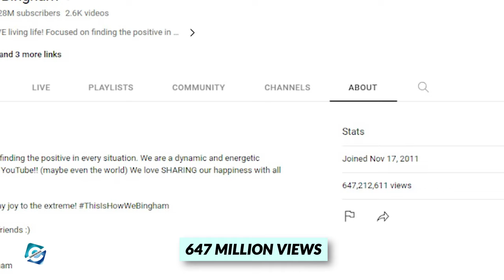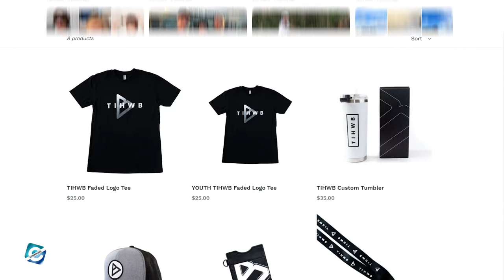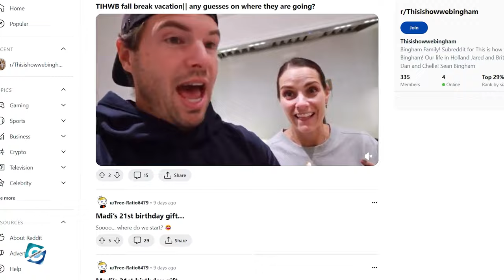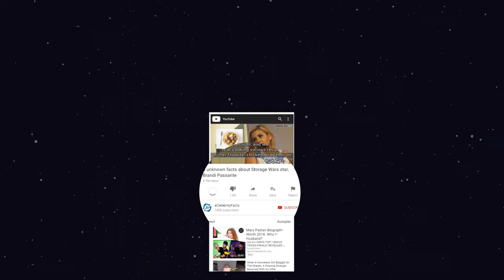What happened to This Is How We Bingham? What is This Is How We Bingham Controversy?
This is How We Bingham is a YouTube channel hosted and managed by the  Bingham family. The channel was started back in 2011 by Branden and Mindy Bingham. The couple uploads vlogging videos about their lifestyle on the YouTube channel. Moreover, This is How We Bingham's YouTube channel has over 1.28 million subscribers and 647 million total views as of now.

The Bingham family is considered a popular internet figure and has shared a fair amount of popularity. Besides that, they also encountered various controversies along the way. So, in this video, you will get to know what happened to This Is How We Bingham and what is This Is How We Bingham's controversy and scandal.

00:00 What happened to This Is How We Bingham? What is This Is How We Bingham Controversy?
00:25 This Is How We Bingham Family
01:25 This Is How We Bingham YouTube
02:15 This Is How We Bingham Net Worth
02:30 This Is How We Bingham New House Location
02:55 This Is How We Bingham Controversy and Scandal

Audio Credit:

Track: Baby We Did It
Artist: The Whole Other

Track: After You
Artist: Dan Lebowitz